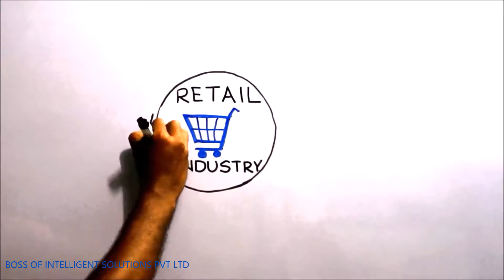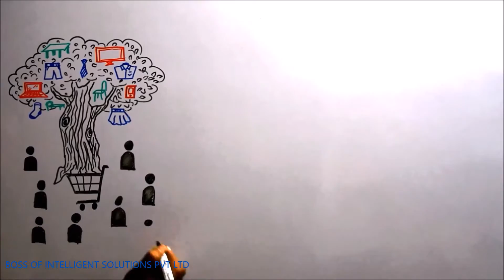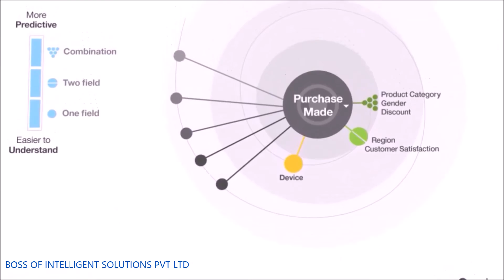IBM Planning Analytics in Retail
With this video, we would like to demonstrate that how IBM Planning Analytics can change the perception towards Business and Predictive Analytics in Retail Industry.
This video was created for Retail CFO Summit 2016 organised by Retail Association of India (RAI) where BOSS of Intelligent Solution Pvt Ltd was involved as Technology Partner for event.